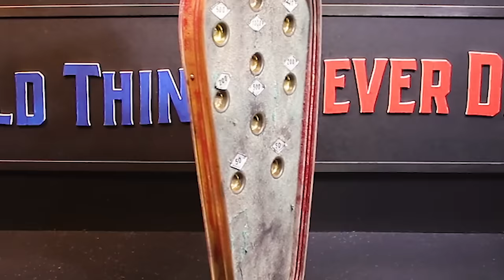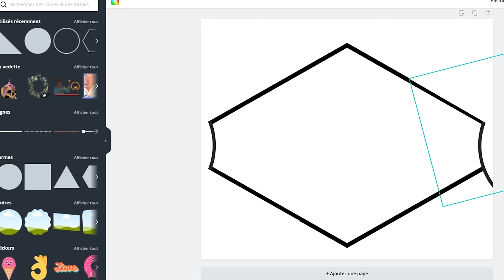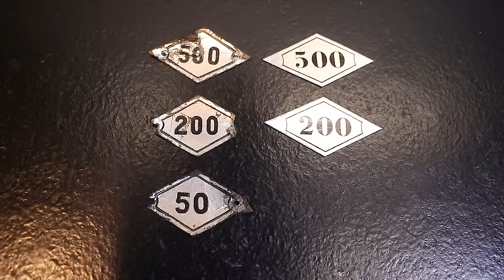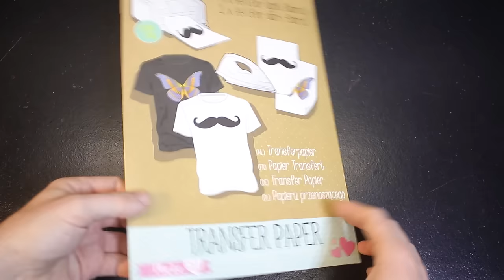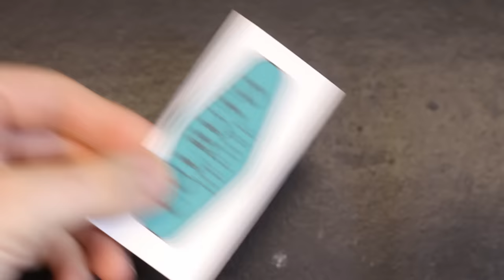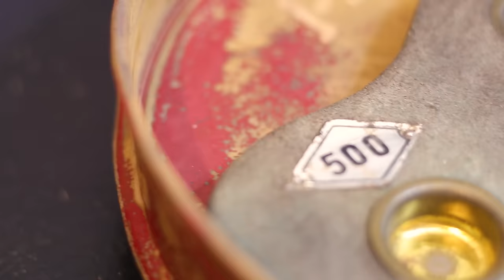Old and Rusty Game of Skill - Restoration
This is an old and rusty game of skill
This project took me 2 weeks to restore and the result is very cool.

Vintage and Rusty Game of Skill - Restoration

OTND Restoration
Rusty Ship Lamp  Restoration oil lamp
restoration lamp ship lamp french lamp abandoned rusty ship lamp
restoration my mechanics tysytube restoration restoration hardware
old lamp restoration rusty lamp restoration powder coating sandblasting
wonder bulb car varnish rescue & restore